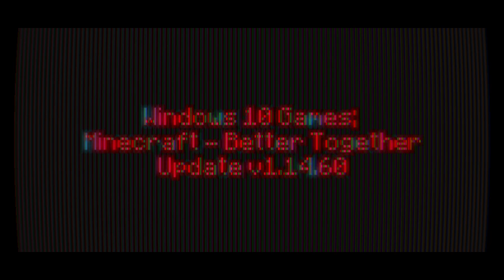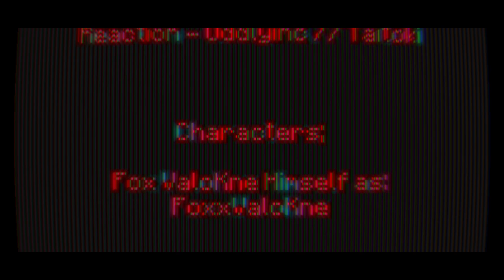Windows 10 Games SP; Minecraft Week 1 Hundred 41 Day 985 - Night 985 | -)Year III)- | BTU - V1.14.60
-=-=-= *Front-Note; =-=-=-

[]p (oo).] -[ Week CXXXXI in mah -)Extendeda)- 365-ish day Minecraft Venture teh nowhere ]

[]/ (oo)\] -[ -)I_unno;CrepeCake?)- Buns ]

-[ None used ]

-=-=-= Artwork; =-=-=-

-[ MC10 BTU - Ep.984, or Day 984 Night 984 ]
-[ MC10 BTU - Ep.983, or Day 983 Night 983 ]
-[ MC10 BTU - Ep.982, or Day 982 Night 982 ]
-[ MC10 BTU - Ep.981, or Day 981 Night 981 ]

*Side-Note;
Need a can Tuba heah []. (oo)q]